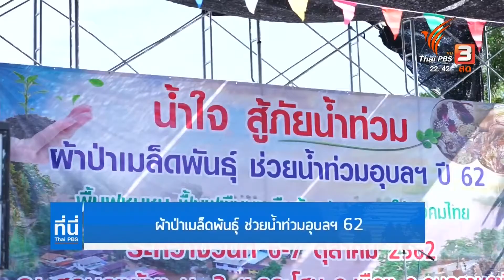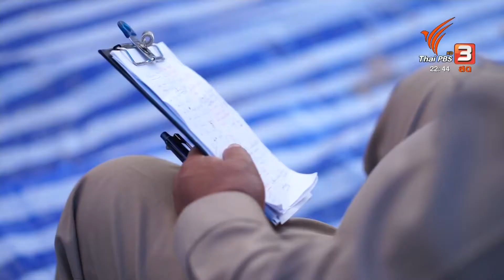ผ้าป่าเมล็ดพันธุ์ ช่วยน้ำท่วมอุบลฯ 62